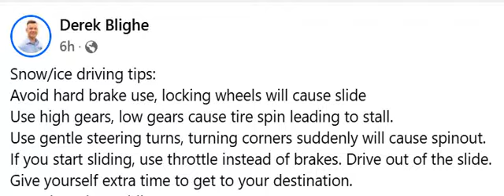"TIRE SPIN" TIME TO SEND IRISH-CANADIAN DEREK BLIGHE & HIS FAMILY OF FOREIGNERS HOME TO N AMERICA?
CORK IRELAND